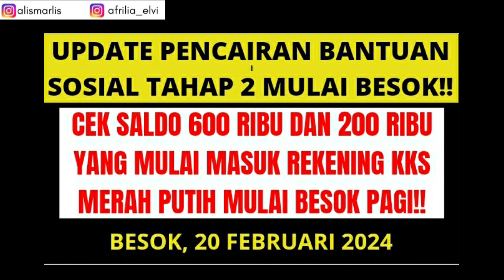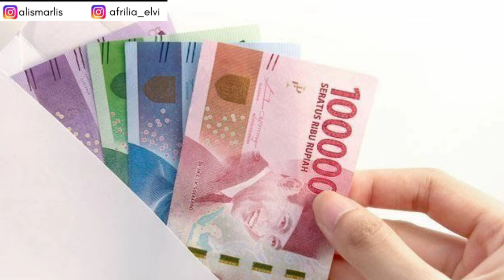CAIR LAGI MULAI BESOK BANTUAN TUNAI 600 RIBU DAN 200 RIBU TAHAP 2 MELALUI KKS MERAH PUTIH!!